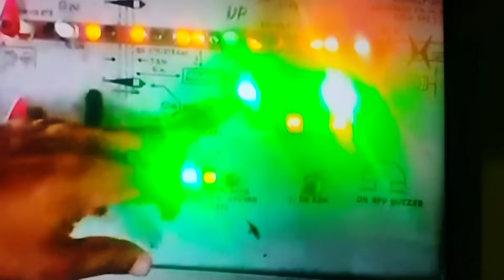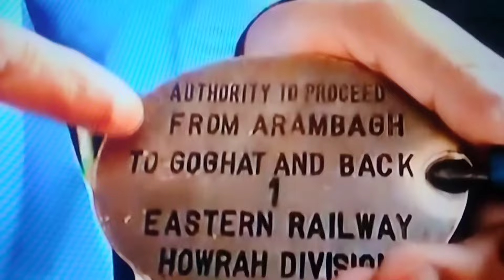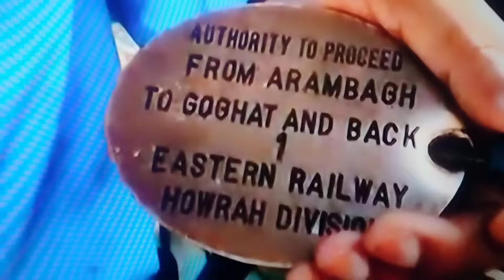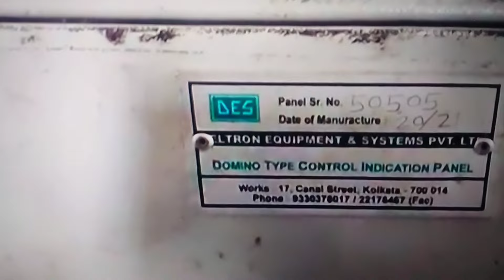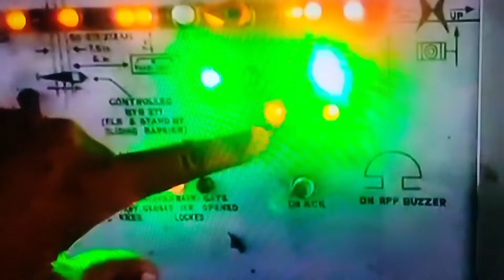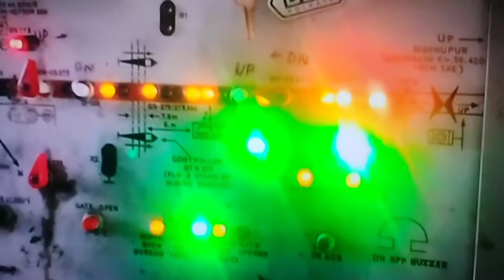Signaling and Token System of Indian Railways 2024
Signaling System and Token System of Indian Railways